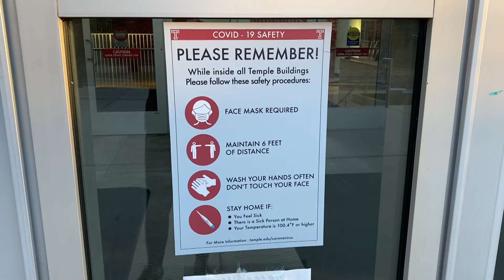Students Sent Home for the Remainder of Fall 2020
November 20th will be the last day for in person classes at Temple University. Hear what students have to say during their last week on campus.

Reporter: Nicole Sacchetti